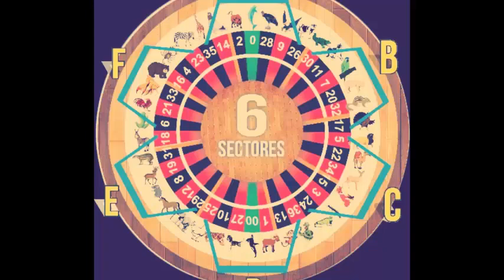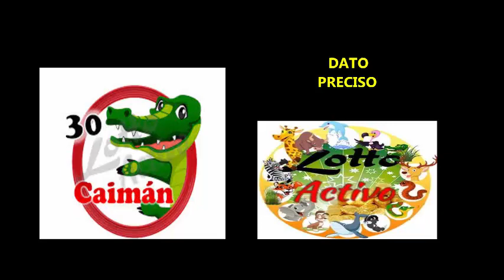SABADO - 11/8/2018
A LIGAR NUESTROS DATAZOS DEL DIA
SI TE GUSTA MI VIDEO